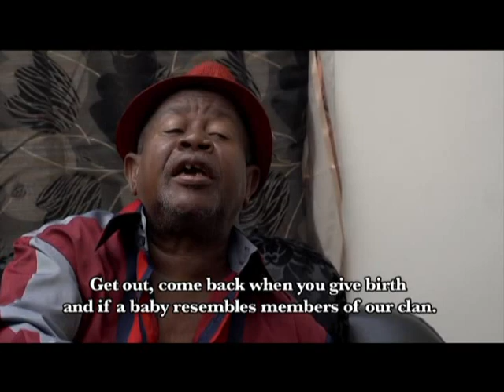HUBA BONGO MOVIE PART 1